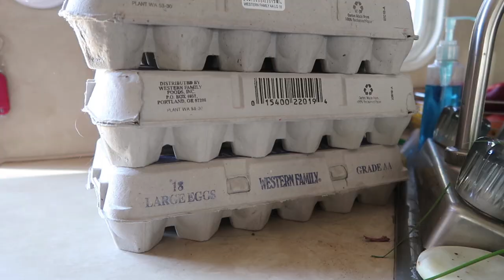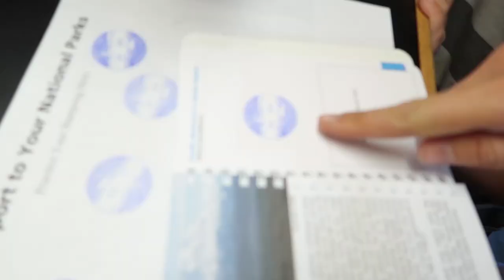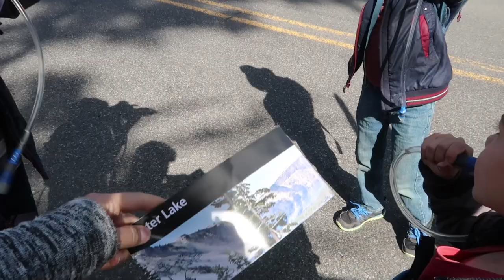Fish In A Volcano??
We couldn't believe how beautiful it was at Crater Lake National Park.

Some of our favorite books:

The Encyclopedia of Country Living
Nourishing Traditions
Folks, This Ain't Normal
How to Grow More Vegetables
Animal, Vegetable, Miracle

Video Editing